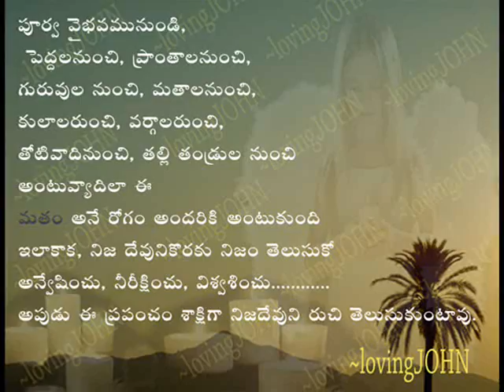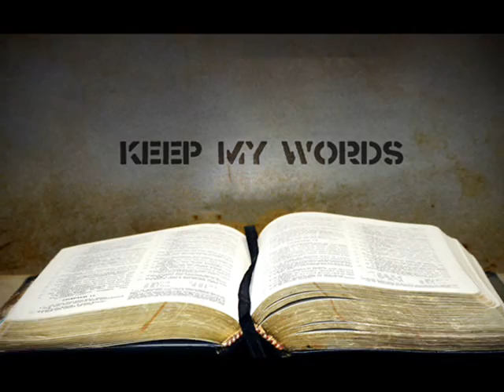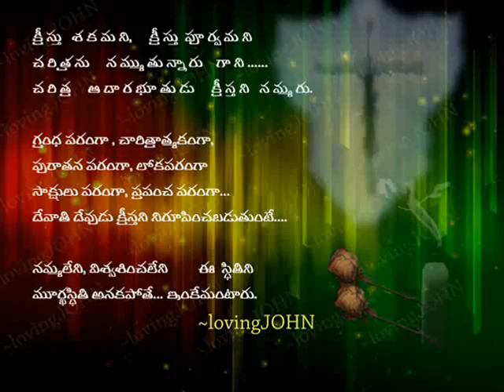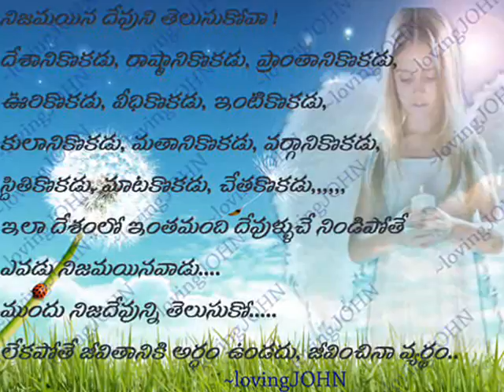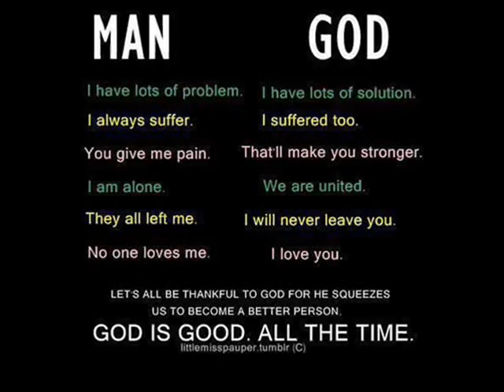దేవుడు ఎవరు ? --- యేసు క్రీస్తు ఎందుకు దేవుడు ? -- SEARCH FOR GOD - LATEST TELUIGU